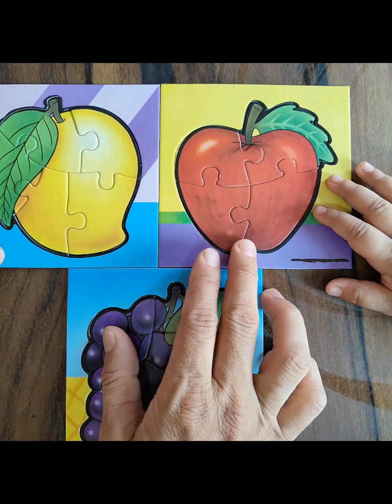M for Mango l A for Apple l G for Grapes l fruits l Kids video l puzzles l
kids video l Kids puzzle l Mango l Apple l Grapes l kids play l kids toy l fruits puzzle l